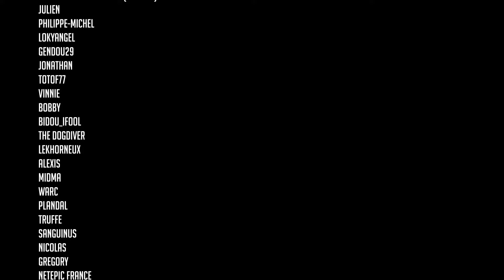Cette armée est TOTALEMENT FOLLE !! 😱 [Warhammer 40.000]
Dans cette vidéo je vous partage ma dernière expérience de jeu contre l'armée Drukhari et son tout nouvel index ! Et je peux vous dire que ca ne rigole pas du tout !

Pour faire un don en live sur Tipeee Stream ca se passe

My Hobby Place : Toute la gamme Games Workshop à - 20% et sur une boutique française ?
5% de vos commandes reviendront au studio c'est pas beau ca ?

My Scenery : Décors et Accessoires de jeu fabriqués en France disponibles chez notre partenaire, 10% de vos commandes reviendront au studio en utilisant ce lien

Torek : Tapis, Décors et Accessoires de jeu fabriqués en France disponibles chez notre partenaire, 10% de vos commandes reviendront au studio en utilisant ce lien

HOLY : Des boissons pour accompagner tes longues sessions de peinture et parties endiablées, et qui en plus font du bien à ta santé et à ta planète ? 10% de vos commandes reviendront au studio en utilisant ce lien
Utilisez les codes "Lawargameroom5" pour 5 euros de réduction sur la première commande et "Lawargameroom" pour 10 % sur les commandes suivantes